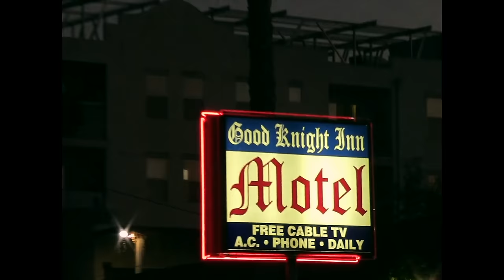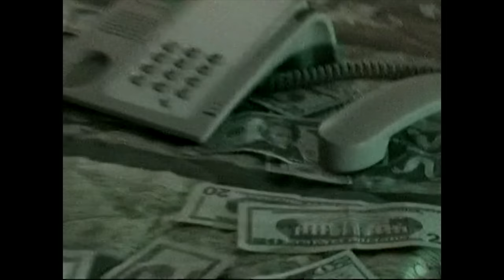Blake Banks - Thug (Shawty Wanna) Official Music Video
Watch "Thug (Shawty Wanna)" New Music Video Released by Blake Banks
Visit BlakeBanks.com for more New Music

"Thug (Shawty Wanna)" by Blake Banks
Hit New Single Off the Upcoming Album 'Risky Business'
Music Production by The Ambulance Factory

Directed by : ikilledKiki
Shot & Edited by : Liam Walsh
Styled by : Dead People's Shit Vintage
Custom Chain & Watch by : R&J Watch Co.

   Banks releases new visuals for his single to backup his latest outlaw love ballad, “Thug (Shawty Wanna)”. This time, Blake Banks and his musical band of misfits take their show on the road landing themselves at a shady motel for a night of chaos and debauchery. As the story unfolds you are given a peek into the seductive fast lifestyle of fame, fortune, drugs, lust and how it will pull you in and trap you. Watch now for a plot twist.

Be on the look out for more music & more visuals all 2020 off Blake Banks latest project RiskyBusiness. Visit your favorite streaming platform now and add “Thug (Shawty Wanna)” other hits like “Dance On My Grave” and “Blu” to your favorite playlist.